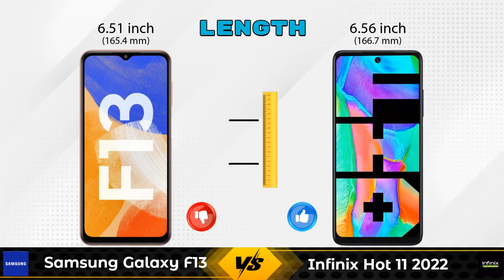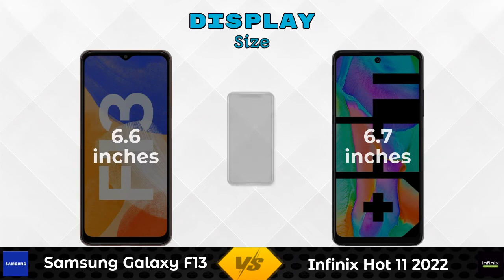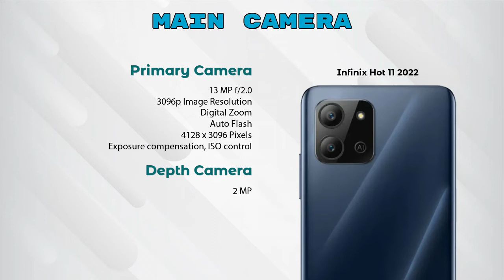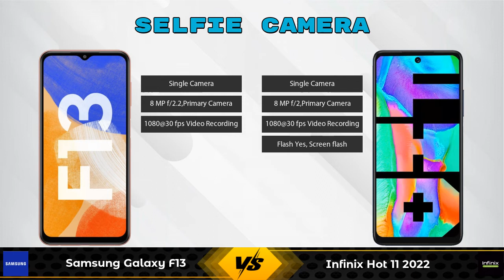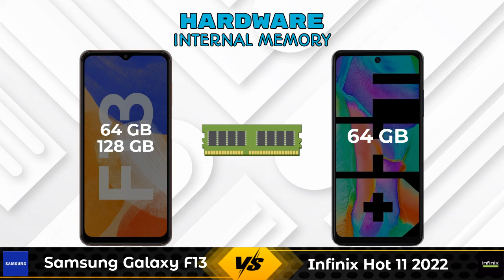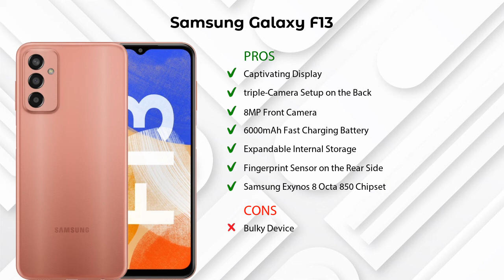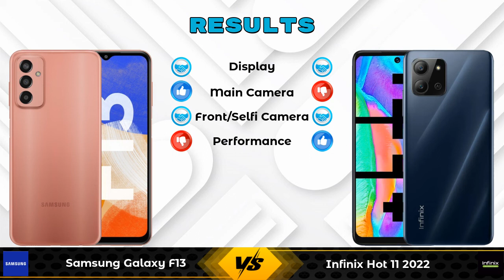Samsung Galaxy F13 Vs Infinix Hot 11 2022 - Full Comparison [Full Specifications]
In this Video we are Comparing Samsung Galaxy F13 Vs Infinix Hot 11 2022 with [Full Specifications].

Variant Details:
4 GB / 64 GB - 11999
4 GB / 128 GB - 12999 (Flipkart)

Variant Details:
4 GB / 64 GB - 8999

Samsung Galaxy F13 128GB Vs Infinix Hot 11 2022 full specifications
Infinix Hot 11 2022 Vs Samsung Galaxy F13 128GB full specifications
Samsung Galaxy F13 128GB Vs Infinix Hot 11 2022 comparison
Infinix Hot 11 2022 Vs Samsung Galaxy F13 128GB comparison
Samsung Galaxy F13 Vs Infinix Hot 11 2022 comparison
Samsung Galaxy F13 Vs Infinix Hot 11 2022